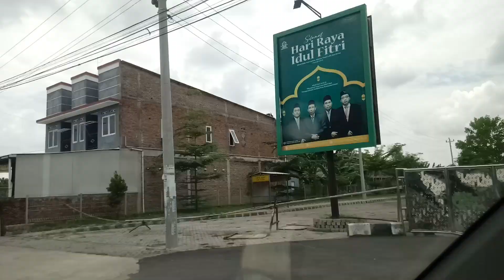Kangen kampus IAIN Surakarta?. Yuk lihat ini dulu!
Video ini diambil ketika hari Sabtu, 31 Oktober 2020. Pandemi  Covid-19 belum berakhir, perkuliahan masih menggunakan e learning. Semua kegiatan di kampus menerapkam protokol kesehatan secara ketat.